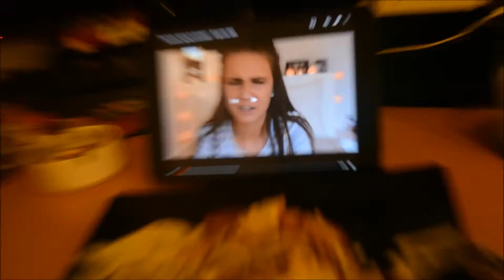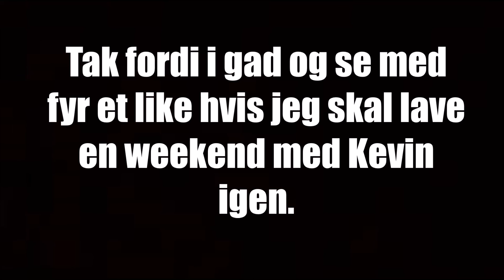Weekend Med Kevin #2 - Bajer, Bajer og Flere Bajer!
Bajer Bajer og Bajer!!.. Håber i vil nyde min vlog, smid gerne et like for flere vlogs i weekenden:

Musikken i videoen:
● Youtube Bibliotek

Mine sider:
● Min Facebook:

● Kevin_villum